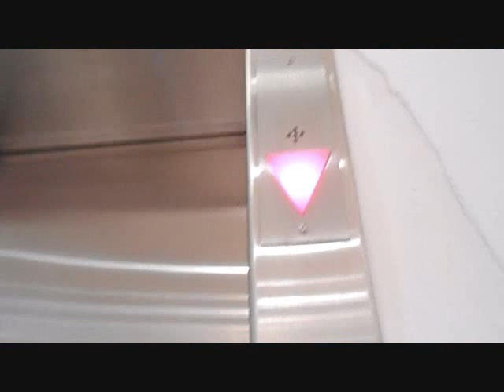Disney Springs!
Just a random video for all of our Disney lovers! If any of you are interested, i could vlog some at the Disney parks. Look forward to fun videos coming in the next few weeks!

                                                               Love, Our SeaWorld Adventures

We would love to hear your video requests in the comments! Describe you SeaWorld interactions and experiences in the discussion section of our channel if you get a chance:)
-PLEASE, no anti-cap comments
-PLEASE, do not use our footage, it means a lot to us.